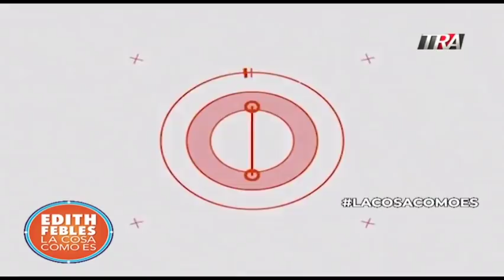El día que Danilo Medina dijo que terminaba su carrera política y no podría volver a la Presidencia